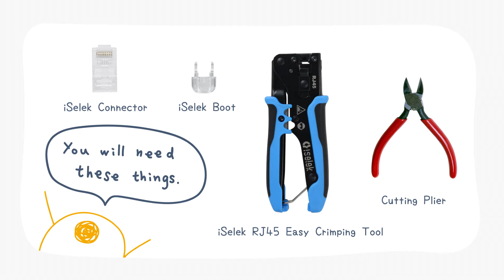[ iSelek School ] How To Terminate RJ45 Cat. 5E UTP Closed-End Connectors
The iSelek RJ45 Cat. 5E UTP Closed-End connector is the latest design that is sleek-looking and robust for frequent unplugging. The Snagless Design prevents the cable from snagging on the other cable next to it. The polycarbonate clip can sustain up to 20 vertical bends and will not harden and break over time. If you want to get rid of connector boots that are prone to wear and tear while upgrading the LAN, the iSelek connector is the smart and long-term option. It supports 23 to 26 AWG solid and stranded wire with OD 0.96 to 1.02 mm & UTP round cables.

The iSelek RJ45 8P8C connectors can be used for both T-568A or T-568B RJ45 universal pin-outs for secure terminations and consistent connections without hassle. The unique 3-prong design and the ultra-thick 50U” gold-plated pins enhance the connection between the cable and the connector. The cavity in the middle of each pin reduces the electrical interference for prompt signal transmission and stable performance.

All iSelek networking products purchased on Amazon will be guaranteed with the iSelek 3-Year Warranty. Complimentary iSelek Support is available to answer any questions and confusion that you may have while looking to find the ideal and suitable networking supplies.